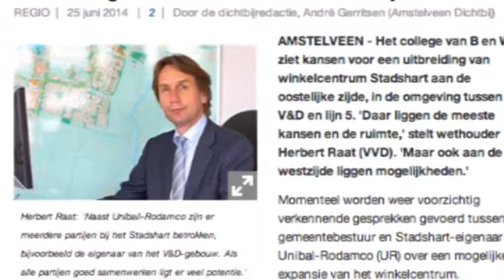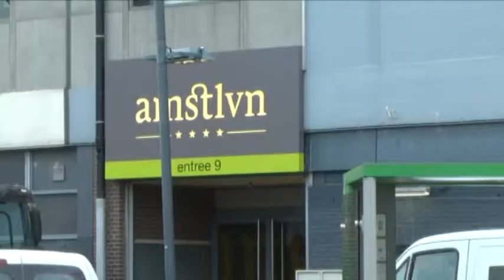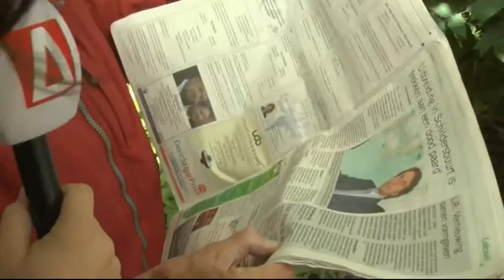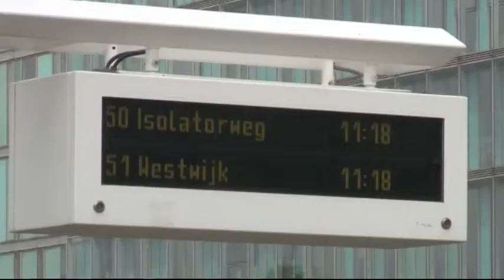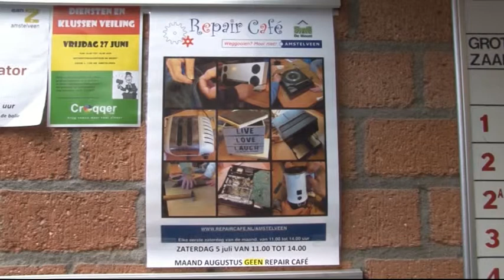Uitzending RTVA Journaal woensdag 25 06 2014